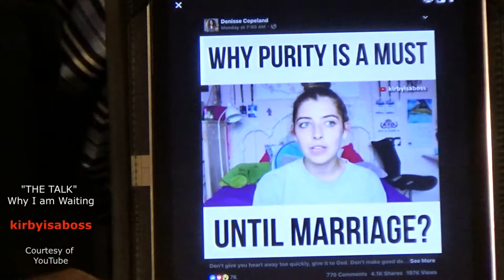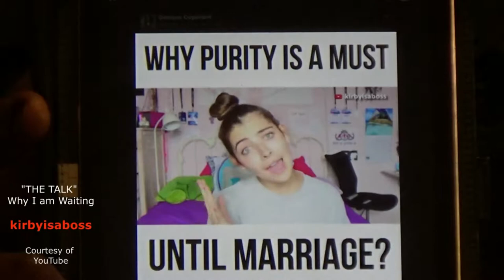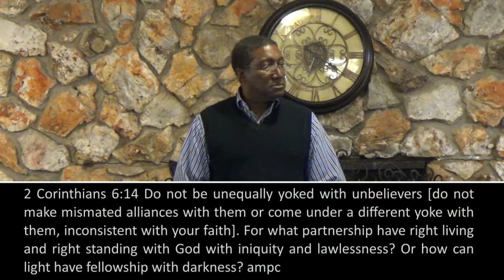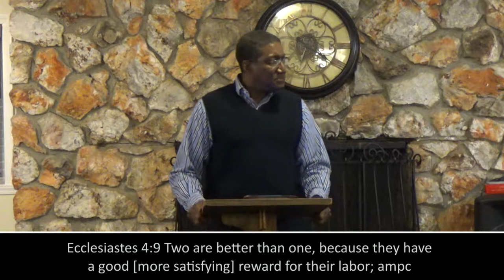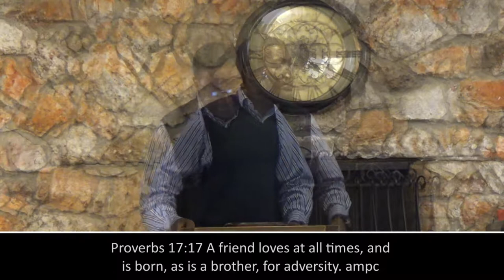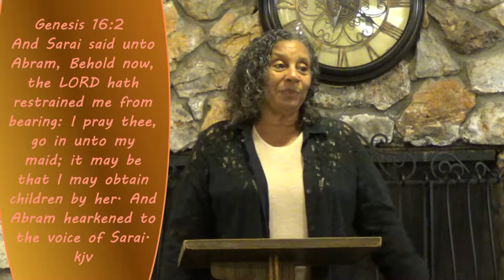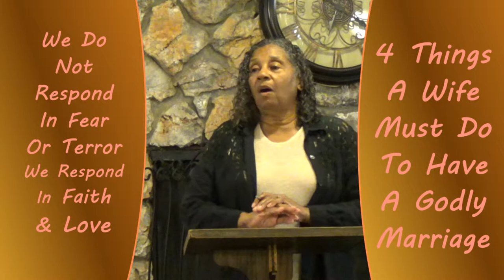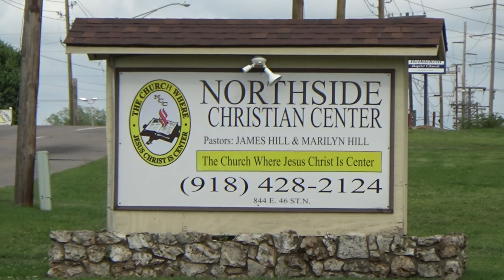10-7-2017 Saturday Marriage Class # 1 By Ministers Michael & Denise Donaldson (Awesome)